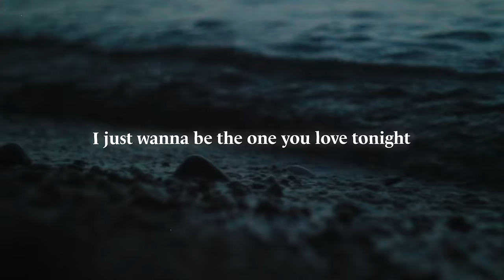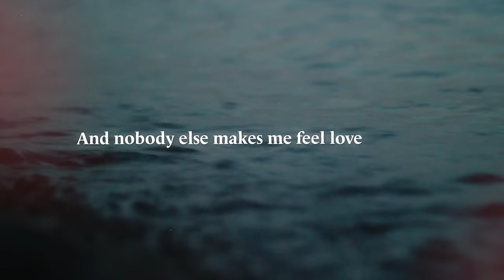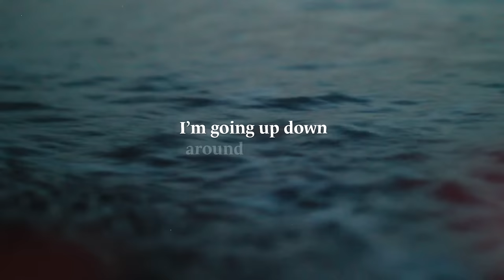FIXL - Falling Up (Lyrics) ft. Matt Wills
Lyrics for "FIXL - Falling Up (ft. Matt Wills)"

Say something
Are we having doubts?
Cause’ I got this feeling we should talk about

But you say nothing
When I’m around
But you tell your friends that

You’re better off without me
But we have a chance
Cause’ baby love can be repaired
And we could be just so damn perfect
So we don’t need no wake up
Cause’ beauty is in our make up

Sending me left right
Girl, all night
I just wanna be the one you love tonight

I’m going up down
Around this town
So you can call me up and we can drive around

I’m going in out
Of my mind
I gotta take this moment just to make you mine

I’ve been high low
Is you make me feel like I’m falling up

And nobody else makes me feel love enough
Cause’ you make me feel like I’m just falling up

Say something
Cause’ I got this feeling that I can’t ignore

But we are running
From all our flaws
I don’t mind if you hurt me, I love all yours

Without me, but we have a chance